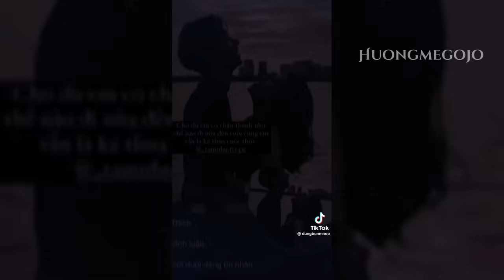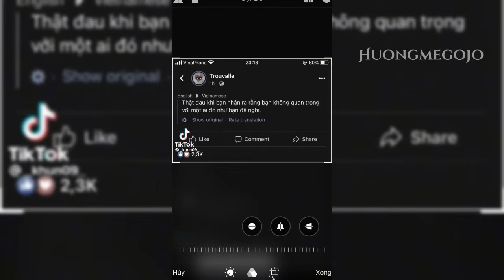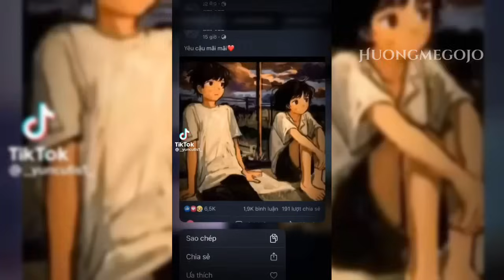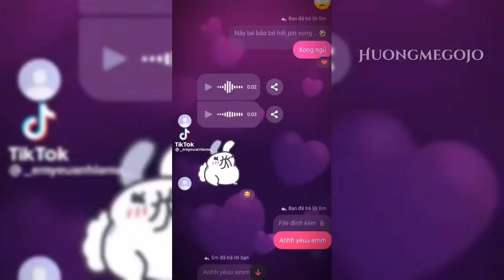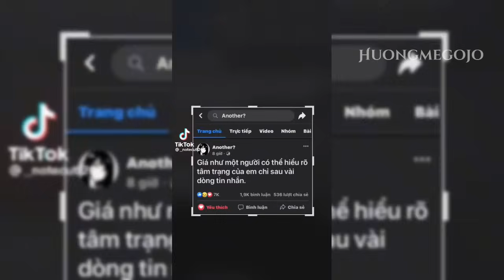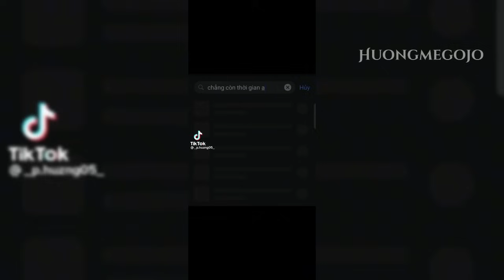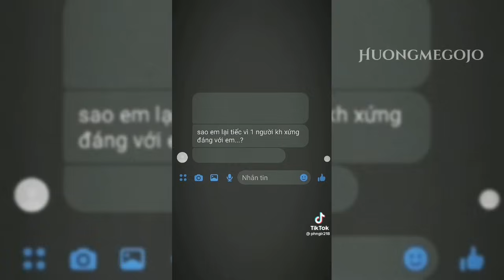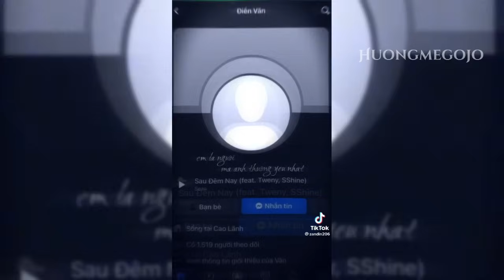「Tiktok Buồn」#22 Tổng hợp các bản nhạc buồn hay nhất | Cậu đang buồn à? ổn không đấy